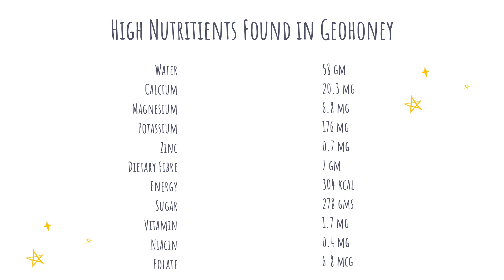Can Children Eat Honey? What are their benefit? | Geohoney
Honey is nature’s best gifts to enhance a child’s health (Above 2 years of age). Honey provides essential nutrients for the growth and development of kids. It boosts the memory of children and makes them healthy. It can be useful in treatment of asthma, digestion, tooth ache etc.